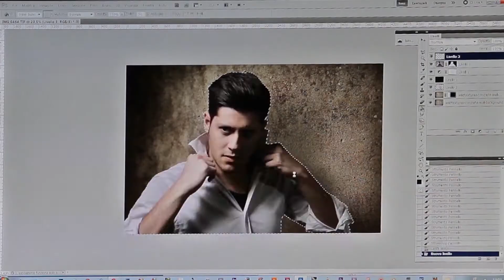Showreel video TObe Photo 2014